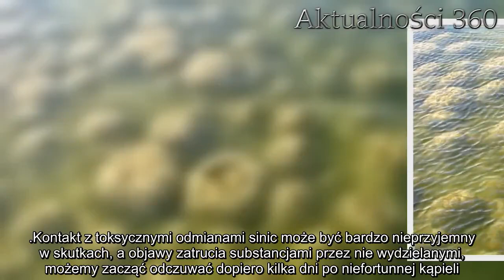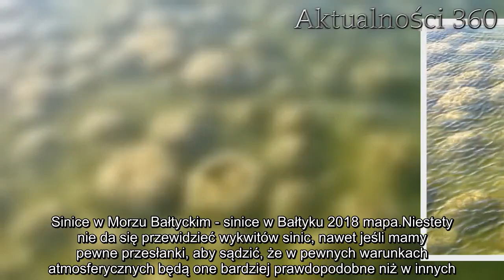Gdzie będą sinice na Bałtyku? Sprawdź ubiegłoroczną mapę | Aktualności 360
Sinice w Bałtyku - jest to problem, który co jakiś czas napotykają plażowicze. Morze zmienia kolor i zaczyna się zazieleniać, a na strzeżonych plażach pojawiają się flagi oznaczające zakaz kąpieli. Dlaczego nie powinniśmy wchodzić do wody, gdy pojawiają się sinice? Taka odwaga może skończyć się nieprzyjemnymi konsekwencjami.

Sinice w Bałtyku - te niebezpieczne dla człowieka stworzenia co jakiś czas pojawiają się w polskich jezior i wodach Morza Bałtyckiego. Skąd się biorą i kiedy powinniśmy się ich spodziewać? Odpowiedź na to pytanie nie jest wcale prosta, nawet naukowcy nie są do końca przekonani.

Sinice w Bałtyku - co to jest?
Sinice są trudnymi do sklasyfikowania organizmami. Jeszcze do niedawna większość biologów zaliczała je do flory, jednak najnowsze klasyfikacje uznają je za bakterie, nawet pomimo ich zdolności do fotosyntezy i obecności chlorofilu.

Sinice są bardzo dobrze znane stałemu bywalcowi akwenów - czy to jezior, czy mórz. Co jakiś czas możemy zaobserwować tzw. zakwity sinic. W takich momentach powierzchnie zbiorników wodnych okrywają się cienkim, zielonym płaszczem, który może mieć nieprzyjemny zapach, podobny do gnijących roślin.

Jeśli jesteśmy świadkiem takiego zdarzenia, mamy do czynienia z pojawieniem się kolonii sinic. Niestety nikt nie jest w stanie przewidzieć, kiedy dokładnie pojawiają się takie wykwity - znamy tylko ogólne czynniki, które mogą sprzyjać temu zjawisku. Oto niektóre z nich:

temperatura wody powyżej 16-20°C - mogą pojawić się także w niższych temperaturach, ale występują wtedy zdecydowanie rzadziej,
dostępność soli biogenicznych,
słaby wiatr,
niewielkie mieszanie kolumny wody,
brak opadów.
Wiele osób nie zdaje sobie sprawy, że zakwit sinic potrafi być bardzo niebezpieczny dla życia i zdrowia człowieka, który pomimo pojawienia się na wodzie zielonego kożucha, decyduje się na kąpiel. Często ludzie są przekonani, że są to zwykłe glony, które nie zrobią nam nic złego, będą najwyżej trochę nieprzyjemną substancją, która szybko się z nas zmyje. W przypadku niektórych gatunków sinic nie jest to niestety prawda. Istnieją odmiany tych bakterii, które w procesie fotosyntezy, poza tlenem, są w stanie uwalniać także różnego rodzaju substancje, które są toksyczne dla niektórych ssaków - w tym dla człowieka.

Kontakt z toksycznymi odmianami sinic może być bardzo nieprzyjemny w skutkach, a objawy zatrucia substancjami przez nie wydzielanymi, możemy zacząć odczuwać dopiero kilka dni po niefortunnej kąpieli. Pamiętajmy także, że nie tylko my jesteśmy narażeni na nieprzyjemności związane z sinicami - jeżeli na plażę zabieramy naszego czworonoga, za wszelką cenę nie powinniśmy pozwolić mu pić wody z Bałtyku pokrytej kożuchem z sinic - może on się nabawić nie lada problemów. Oto objawy zatrucia toksynami produkowanymi przez sinice - mogą ich doświadczać zarówno ludzie, jak i zwierzęta:

wysypka na skórze
swędzenie i łzawienie oczu
wymioty
biegunka
gorączka
bóle mięśni i stawów
Sinice w Morzu Bałtyckim - sinice w Bałtyku 20